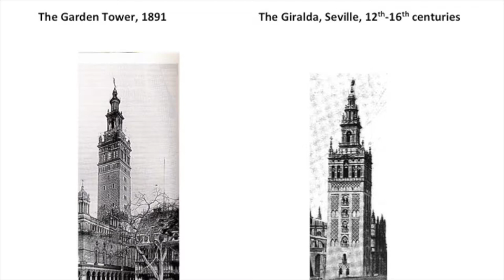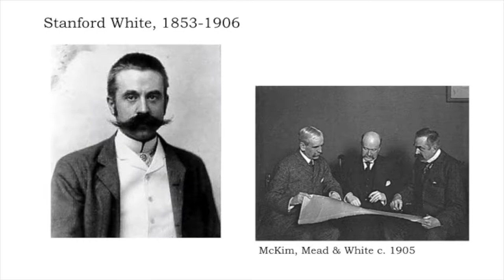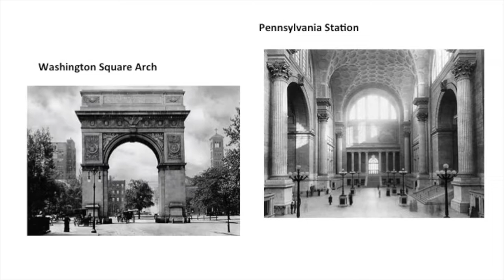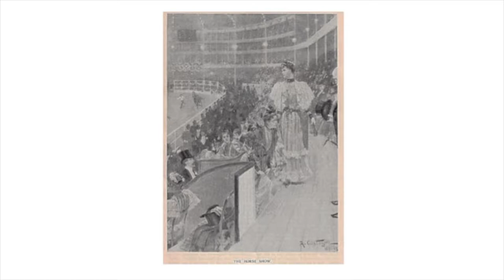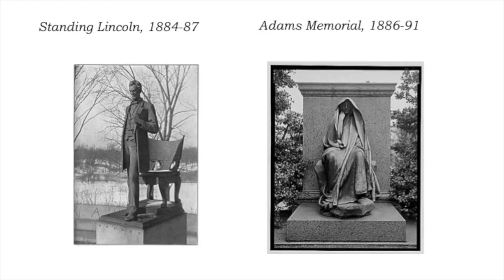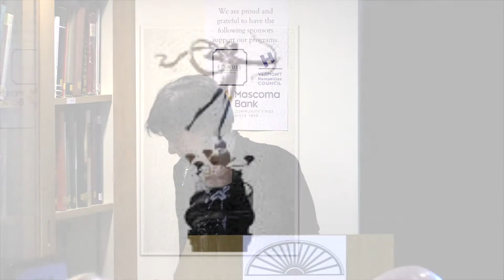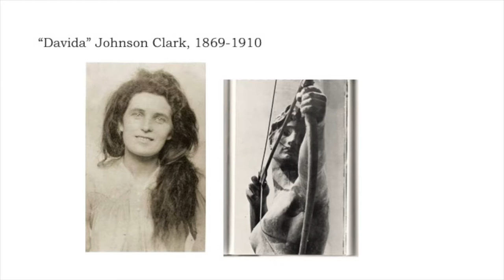20190726 BOOKSTOCK Suzanne Hinman The Grandest Madison Square Garden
Suzanne Hinman's "The Grandest Madison Square Garden" tells the remarkable non-fiction story of the fabulous 1890 "palace of pleasure" designed by Stanford White and the nude sculpture of the virgin goddess Diana by Augustus Saint-Gaudens, set on the Garden's and America's tallest tower.